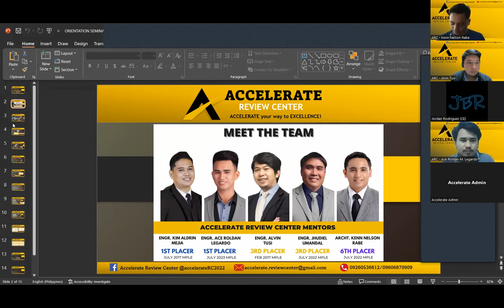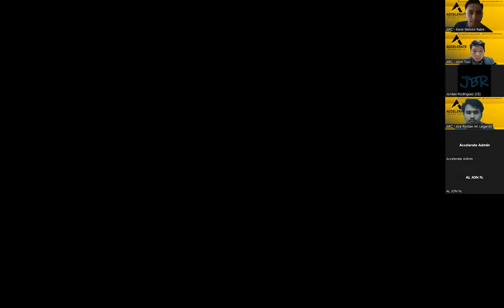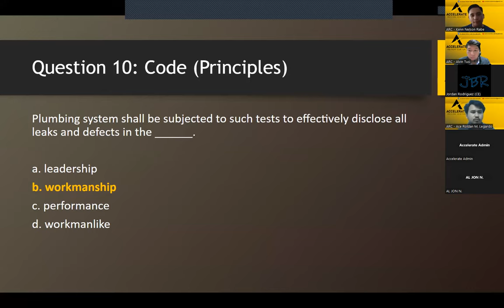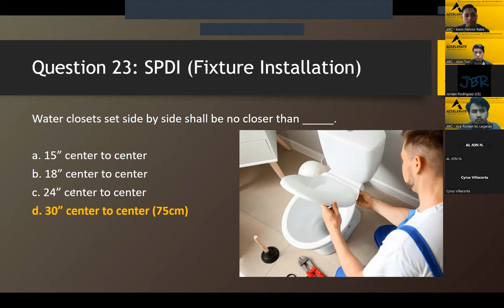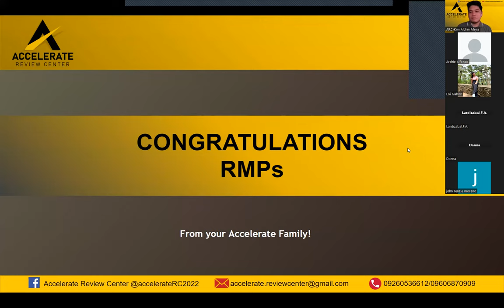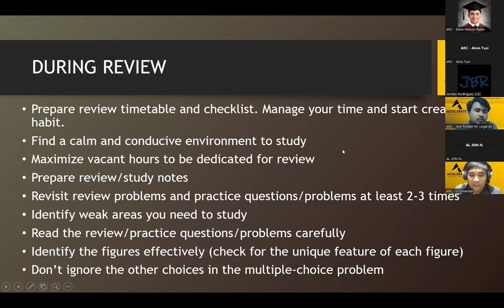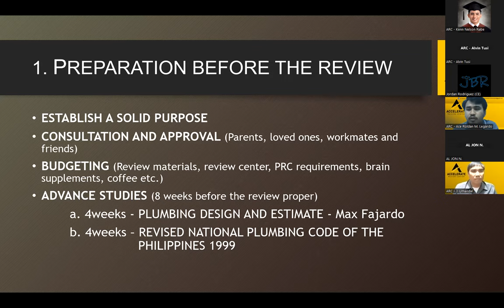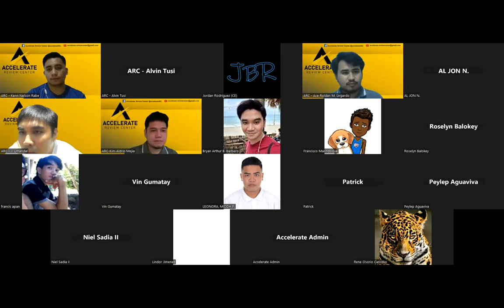Webinar: How to ACE the Master Plumbing Exam